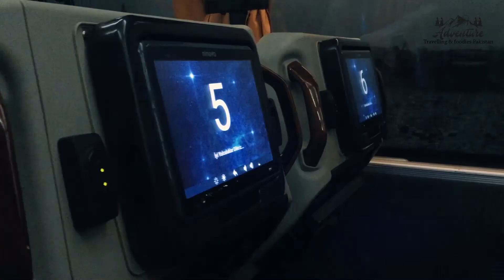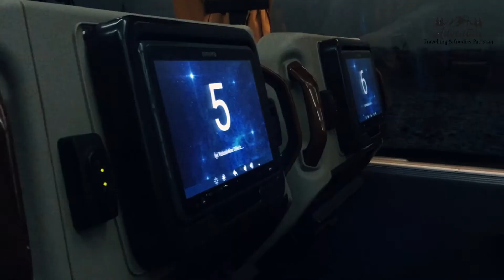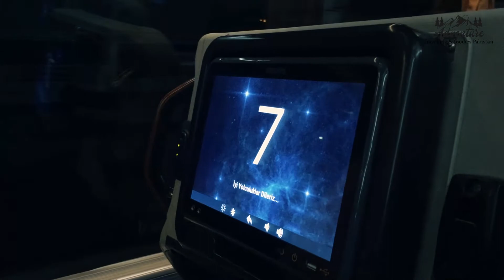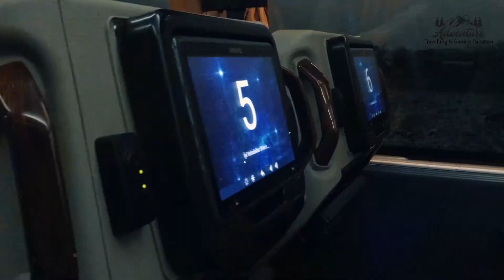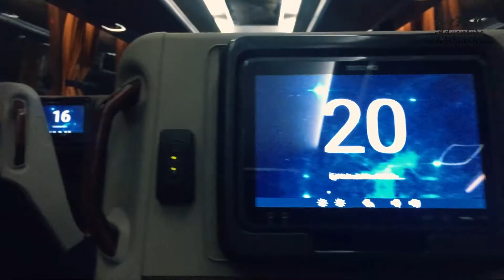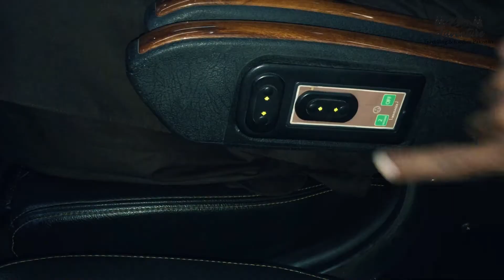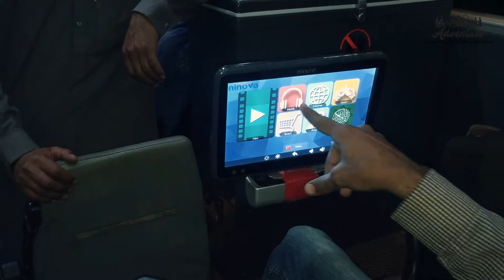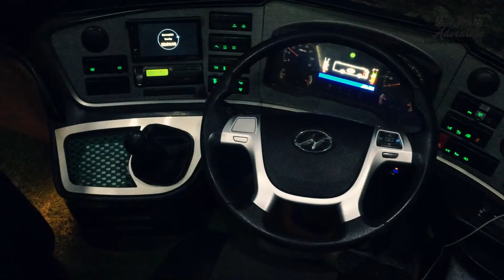Luxury Massager Bus | Al Saif Bus Service | Higer Bus | Karachi to Quetta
Luxury Massager Bus From Karachi to Quetta
Al Saif Bus Service

I hope you like this video as well .